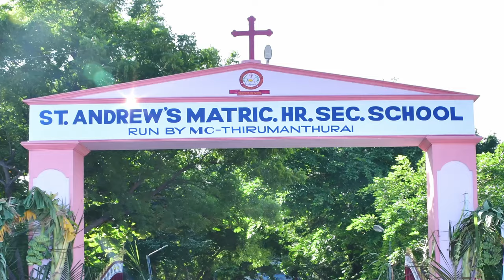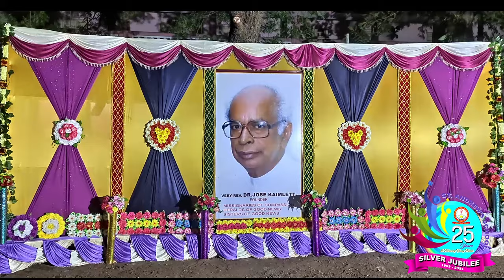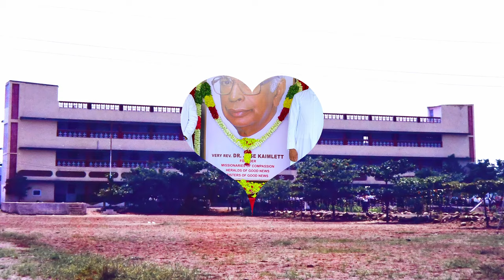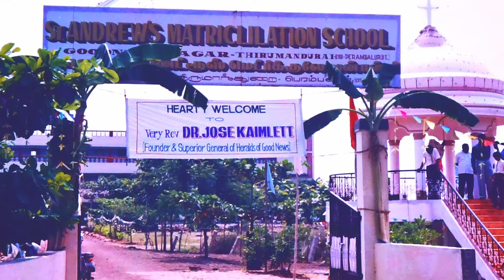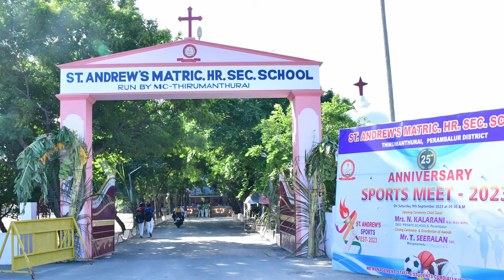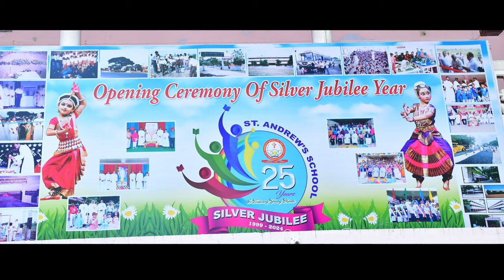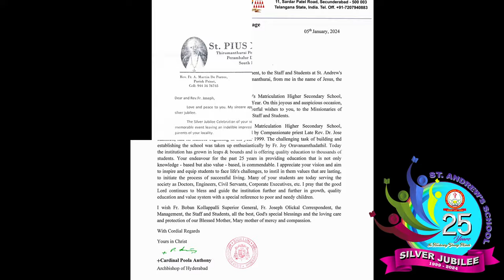History of St. Andrew's Matric. Hr. Sec. School, Thirumanthurai, Perambalur -DT